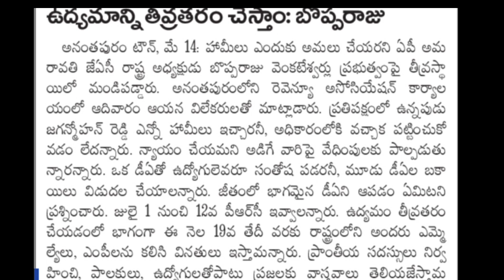ఏపీ ప్రభుత్వ ఉద్యోగులకు జీతాలతో మరో 3 DA బకాయిలు చెల్లింపుల పై నిర్ణయం | AP Employees 12th PRC news